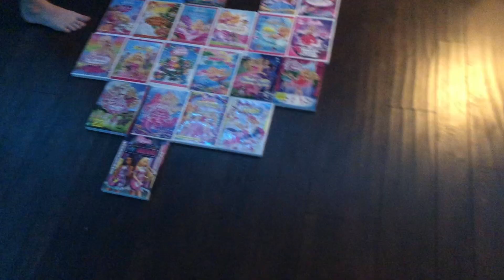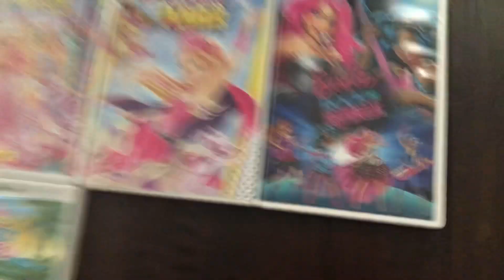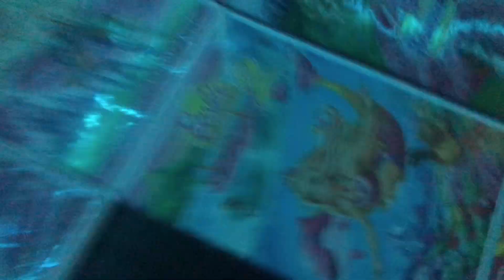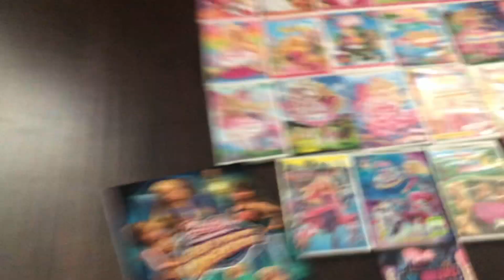We Watched Every Barbie Movie Ever in 13 Days!